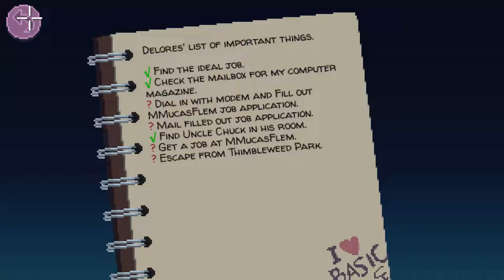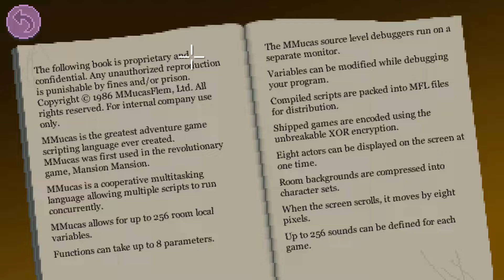Thimbleweed Park - Let's Play #05 - MMUCAS Films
Hail Mighty Warriors! Check the new episode for Thimbleweed Park!

Cheers!!